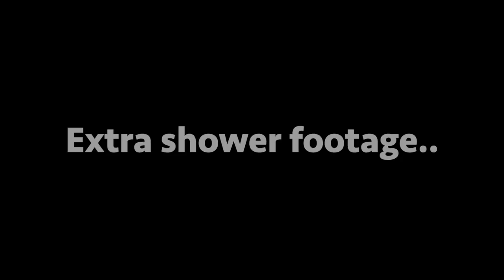What Bathing My Two Huskies Looks Like.. (HILARIOUS!)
I gave a bath to my husky Gohan & Max... This was hilarious!